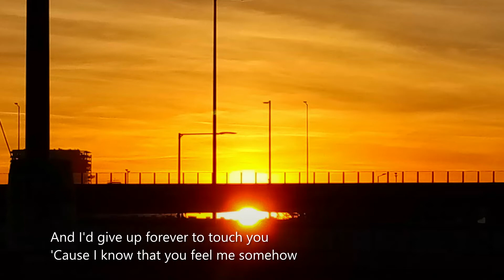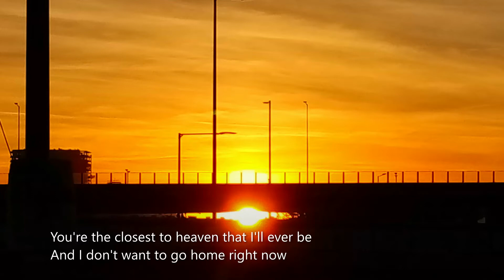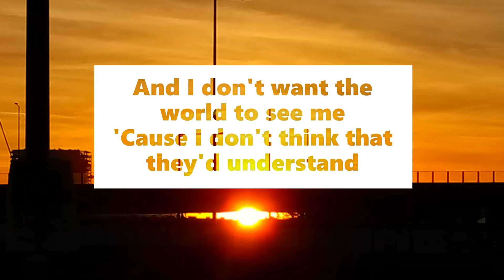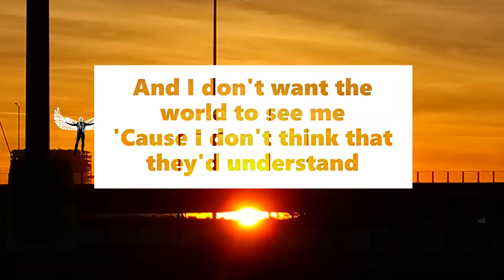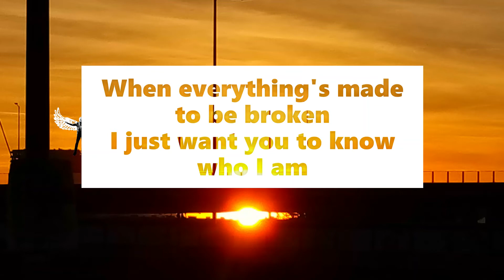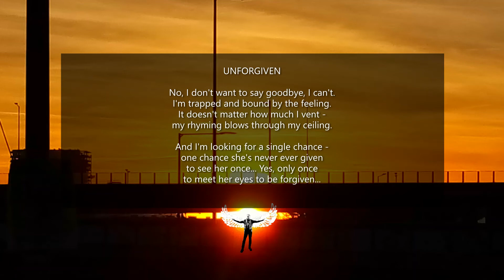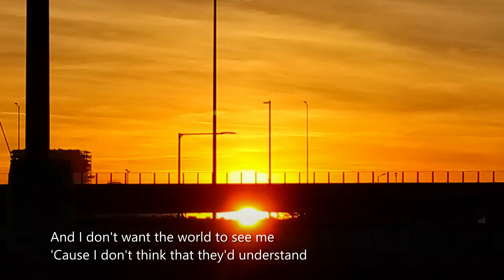Goo Goo Dolls - Iris - Lyrics, City of Angels, AriesEdition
JUNE 14th

She looked amazing: she has changed her hair,
new dress highlighted perfect body grace.
She moved like lighting through the air.
She didn't turn and didn’t slow pace.

But then at odds we stood against each other -
she smiled, her eyes with spark of glee.
I know she may love another,
but in my heart she shares life with me...

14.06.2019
AN IMPASSE

My angel tells me not to think of her.
His wisdom mutes and grows thinner.
My demon sends me dreams of her.
I feel like saint who dreams of being sinner.

And I wake up each day by being torn apart -
demonic angel full of love and wrath...
and play my part.
It's an impasse...

- A.

(March 2019 - November 2020)
UNFORGIVEN

No, I don't want to say goodbye, I can't.
I'm trapped & bound by the feeling.
It doesn't matter how much I vent -
my rhyming blows through my ceiling.

And I'm looking for a single chance -
one chance she's never ever given
to see her once... Yes, only once
to meet her eyes to be forgiven...

- A.

(June 2019)
LONGING

If longing to embrace
and harness energy of other,
sensation of a touch
you've never felt before,
your destiny zigzag
to fuse you with another,
perhaps, is way too much
to wish and hope for?

- A.

(2019)
Photo: Sunset in Linz, Austria.
The poems "June 14", "An Impasse", "Unforgiven" and  "Longing" and the photo are mine.